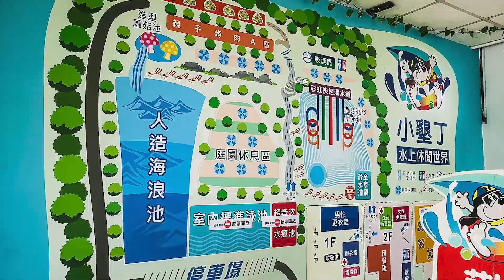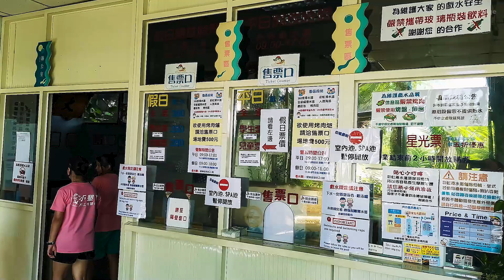WATER PARK CHANGHUA CITY TAIWAN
Little Kenting Water Leisure World provides a variety of holiday enjoyment for playing in the water, relaxing, and barbecue!
Waves of artificial waves are full of summer atmosphere, and 8 different wave shapes change, making you feel like you are in the blue ocean! The 360-degree high-speed roundabout water slide and the rainbow express water slide are favorites for young people who like to pursue adventure and experience excitement, while the family portrait water slide and the shaped mushroom pool are the best choices for parent-child fun!

Indoor swimming pools provide the purest, safest environment
Various SPA treatments and ultrasonic massage pools in the indoor health center allow you to enjoy complete comfort and relaxation. The whole park uses clear natural cold springs to provide your family with a happy and safe water playing environment, allowing you to enjoy a wonderful summer vacation. In addition to the water facilities, you can also listen to insects and birds while grilling meat. You can also enjoy the diversity of plant ecology and art corridors in the park, and you can also take a leisurely stroll on the beach and among the trees. Revel in the Hawaiian style of Little Kenting Water Leisure World.